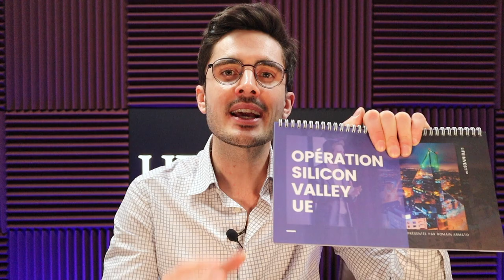VISITE guidée d'un MANOIR de CHEVALIER en ESTONIE [Bien ACCOMPAGNÉ...]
Dans cette nouvelle vidéo, plus personnelle cette fois, je vous emmène en week-end avec à mes côtés dans un manoir estonien érigé en 1637.

▬▬▬▬▬▬▬▬▬▬ RESSOURCES LIFEINVEST® ▬▬▬▬▬▬▬▬▬

À l’occasion de la journée de la femme [8 mars] j’ai invité ma princesse pour un week-end d’idylle dans un manoir estonien.

Le domaine a été créé en 1637, le bâtiment principal se compose de deux étages a été érigé à la fin du 18ème siècle.

À l'époque des Tiesenhausens dans les années 1810, le bâtiment a été reconstruit dans le style majestueux de la grande époque classique.

L'architecte à l’origine de cette construction, Ludwig Engel, est aussi la personne qui a planifié le centre-ville d'Helsinki.

D’ailleurs, plus de 1245 manoirs sont recensés en Estonie.
Hautement recommandé pour passer un moment privilégié, seul ou accompagné.

▬▬▬▬▬▬▬▬▬▬▬AVERTISSEMENT▬▬▬▬▬▬▬▬▬▬▬